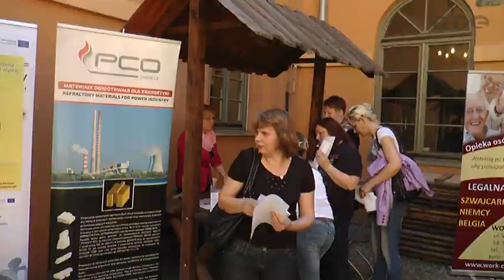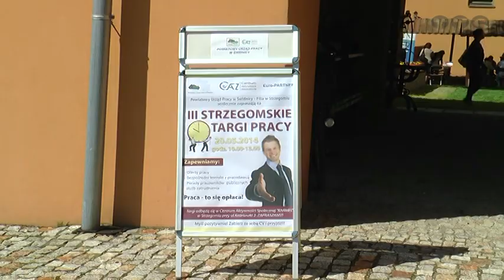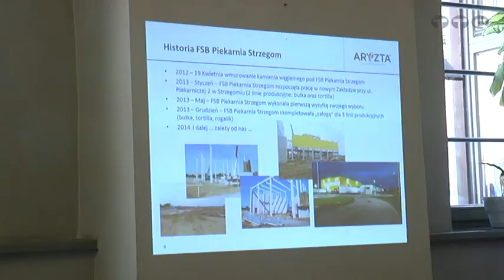III Targi Pracy w Strzegomiu